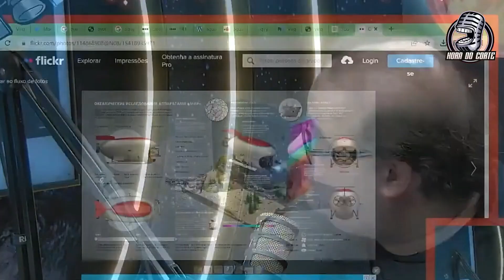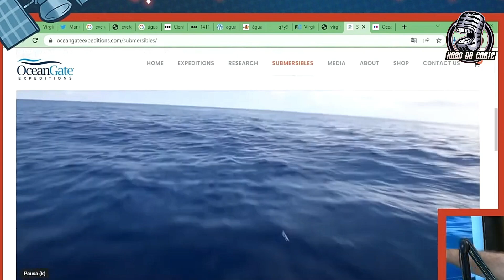A VERDADE SOBRE O SUBMERSÍVEL DO TITANIC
Esse é um canal de cortes dos melhores podcasts e entrevistas do Brasil!

A VERDADE SOBRE O SUBMERSÍVEL
O QUE ACONTECE NUMA IMPLOSÃO?
POR QUE O SUBMERSÍVEL IMPLODIU?